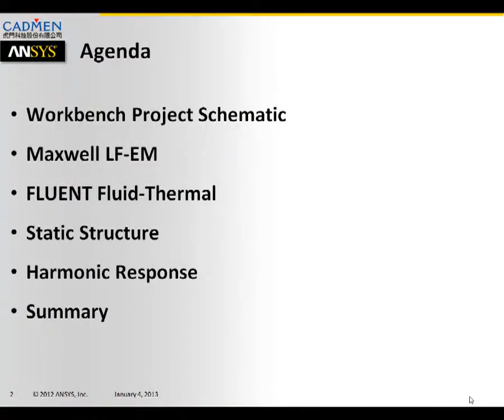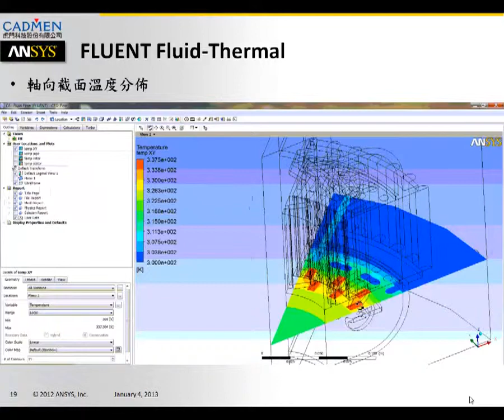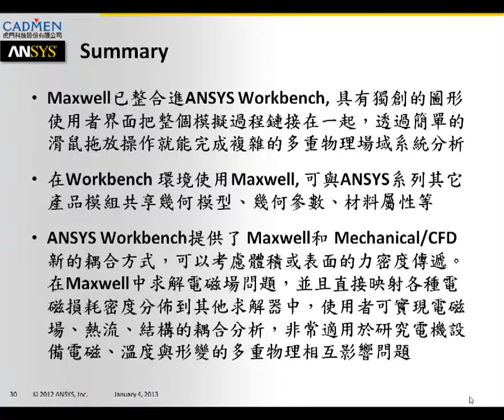水冷馬達電磁-熱流-應力振動耦合分析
ANSYS Maxwell-FLUENT-Mechanical
電磁-熱流-結構多重物理耦合分析